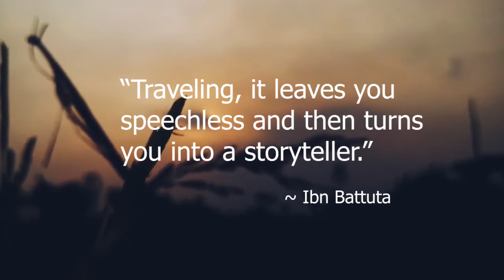Arabian Footprints|| A flight journey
Who doesn't like to travel? Have a look at the shorts taken by us...its worthy enough to give you solitude for few moments!!

 Happy times ahead... :D
 Arabian Footprints

Our videos with the slogan "Journey That Never Ends" reveals the cross-section of Arabian life, nature, and culture. My life in the past two decades in the region is strengthening to recover and explore the facts to our Near and Dear ones. It's a great pleasure to explore the beauty of this peninsula from the virgin land to the modern cities those touching the sky.